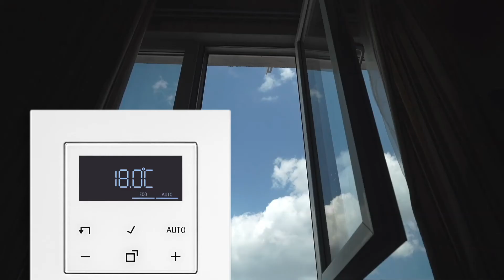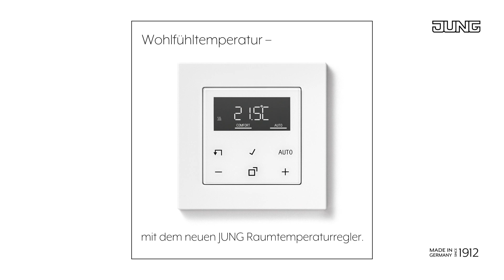JUNG Raumtemperaturregler mit Display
Der Raumtemperaturregler mit Display von JUNG steuert sowohl wassergeführte als auch elektrische Fußbodenheizungen sowie Radiatoren. In Kombination mit einer modernen Wärmepumpenanlage ermöglicht er auch die Raumkühlung. Er besteht aus dem Unterputzeinsatz Raumtemperaturregler mit Fühleranschluss sowie dem Aufsatz Display Standard zur Raumtemperaturregelung.